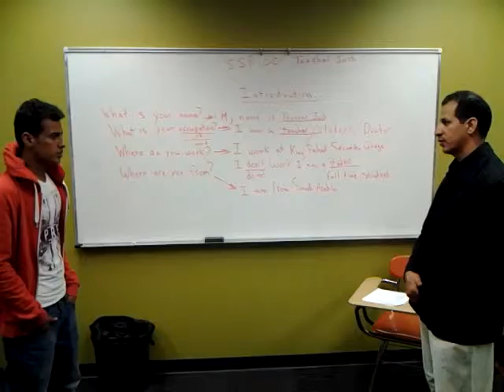GPA Lesson 1:4: Greetings,work,first meeting,country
Bringing people together through language, culture, and compassion.